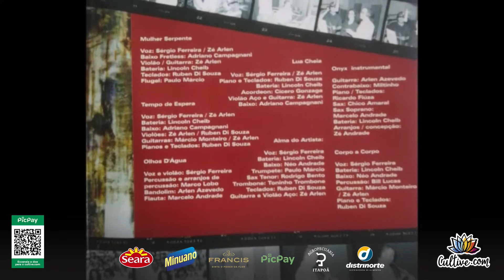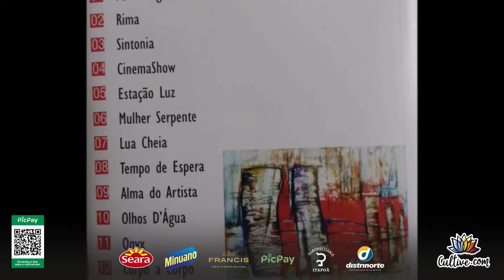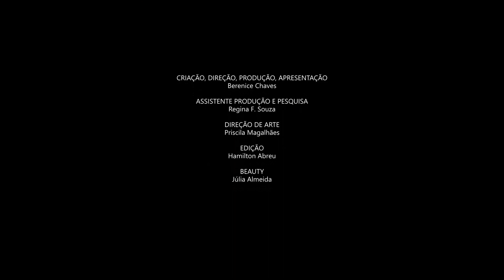Série CULTIVE.COM convida SÉRGIO FERREIRA - Episódio n.03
A Série "Cultive.com" mostra obras de artistas brasileiros, em Episódios com Música, Dança, Literatura e Artes Plásticas, com falas dos próprios autores, diretamente, de sua cidade e/ou local de trabalho.
  Neste Episódio, o artista plástico, compositor, designer e paisagista, Sérgio Ferreira, conta um pouco sobre suas origens, carreira e sobre o álbum autoral, "CinemaShow" (1998).
@SergioFerreira.artes (Instagram)
Sérgio Ferreira (Perfil Facebook)

  Doações para o Projeto "CULTIVE", use o QR CODE que aparece no canto inferior da tela do vídeo e ajude a cultivar a arte brasileira, através da empresa "Alecrim Iguarias".

CULTIVE.COM
Criação, Direção, Produção e Apresentação: Berenice Chaves
Assistente de Produção e Pesquisa: Maria Regina F. Souza
Direção de Arte Gráfica: Priscila Magalhães
Edição: Hamilton Abreu
Beauty: Júlia Almeida

PATROCÍNIO: Seara, Minuano, Francis, Pic Pay, Agropecuária Itapuã e Distrinorte.
APOIO CULTURAL: Rádio 98 FM Montes Claros e Jornal o Norte.net